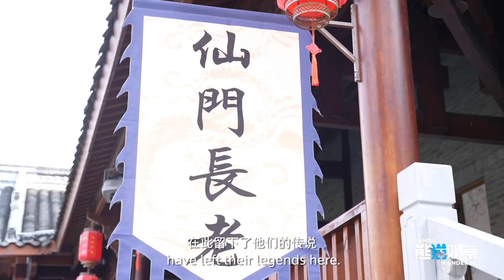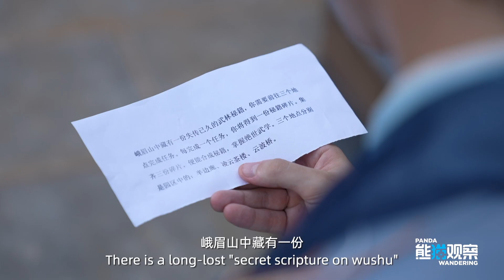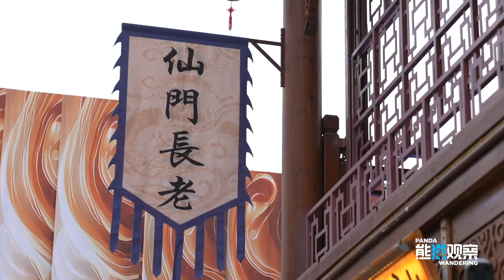我在峨眉山当侠客 My Wuxia Adventure on Mount Emei【熊猫观察】